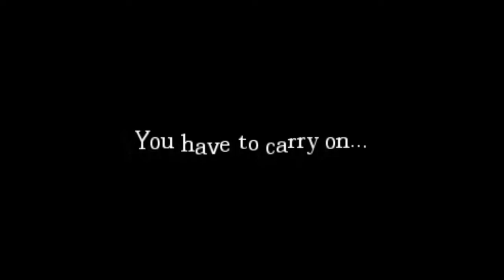Amnesia: The Dark Descent: Episode 8 -- Explosion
This Amnesia monster is really scary and anoying